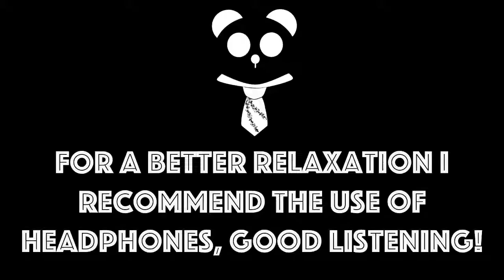ASMR | Simple Hands Sounds | Blue Yeti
Hello little Pandas,
I have been a great lover of ASMR for years now, I have followed so many YouTube channels with so many artists who have brought up the name of the ASMR making them known to the public with their skill and professionalism.
In my small way I want to make a contribution to this world by showing him my version of ASMR, hoping you like it I wish you a good view of my videos and good relaxation.

Panda ASMR & White Noise

Fancy Cat Art Store